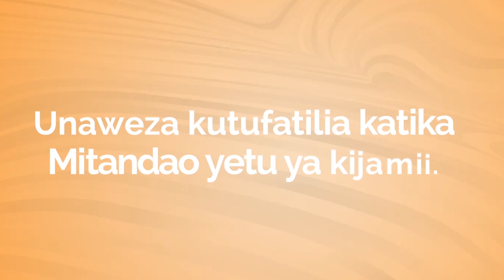BRELA YAKIRI KUPATA MAFANIKIO MAKUBWA KIPINDI CHA RAIS SAMIA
Wakala wa usajili wa biashara na leseni (BRELA) imekiri kuwepo kwa mafanikio makubwa tangu alipoingia madarakani Rais Samia hususani ongezeko la muitikio wa watu wa kusajili makampuni, majina ya biashara sambamba na kupata leseni za biashara zao.

Akizungumza na Times Majira Msajili msaidizi kutoka Brela Seleman Seleman,  kwenye maonyesho ya 9 ya biashara na utalii yanayofanyika jijini Tanga ambapo wamekuwa wakitoa elimu juu ya umuhimu wa wananchi kusajili biashara zao.

Seleman amesema kuwa kwa kipindi kimoja tokea Rais Samia alipoingia madarakani wameweza kusajili makampuni 11422 ambapo kwa najina ya biashara wameweza kusajili majina ya biashara 22251 lakini pia alama za biashara wamesajili 3056 ambapo katika leseni za kundi A wametoa leseni 12704.

"Kwa kipindi hiki kimoja cha mheshimiwa Rais wetu Samia Suluhu Hassan kimeonyesha mafanikio makubwa ukilinganisha na vipindi vingine jambo ambalo limeonyesha ari kwa watu kusajili makampuni,  majina ya biashara lakini pia kupata leseni za biashara zao, "alisisitiza Seleman.

Aidha amesema kuwa hali hiyo pia imewaongezea ari wao kama watendaji wa Brela ambapo kupitia matamasha mbalimbali wanashiriki ili kuifikia jamii ambapo walengwa wakiwa wafanyabiashara wakubwa na wadogo.

"Wito wangu kwa wafanyabishara kabla ya kuanza kufanta jambo wawe wanapitia na kutafuta taarifa kwanza kwa wahusika ambao ni Brela kupitia mitandao ya kijamii au website zetu zinazoeleza sisi tunafanya nini na ikiwa kama kuna sehemu mtu hajaelewa kuna namba ya huduma kwa wateja hivyo watu wanaweza kupiga na kupata taarifa sahihi hii itawapunguzia wateja kupewa taarifa na watu ambao si sahihi, "alibainisha Seleman.

Baadhi ya wakazi wa jiji la Tanga waliotembelea banda hilo la Brela aliwemo Richard Otto amesema jambo la kwanza lililompeleka ni kutaka kujua namna ya kusajili jina la biashara na kampuni kwa kuwa alikuwa hajui umuhimu wa kusajili biashara yake.

"Nilichonufaika nacho baada ya kufika hapa Brela ni kurasimisha biashara hasa kwa sisi vijana ambao tumekuwa rukifanya biashara bila kusajili na hivyo kushindwa kutambulika nashukuru nimepata suluhisho na njia za kufanya mwanzoni huu mfumo ulikuwa unasumbua pale ulipoanzishwa mfumo wa usajili online lakini sasa ivi nimeambiwa taratibu zimekaa vizuri, "alisema, Otto.

Veronica Temu naye ni mmoja wa wakazi wa wilaya ya Korogwe alisema amefurahia kwa kuwa anaweza kufanya, usajili huo kwa kutumia simu yake au kompyuta akiwa nyumbani kwake na hivyo imewarahisishia kwa kiwango kikubwa.